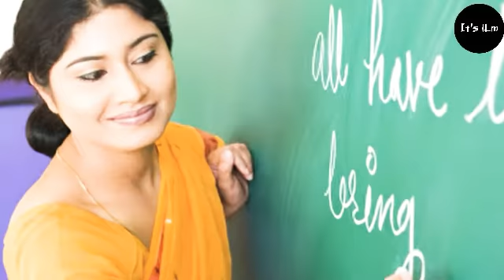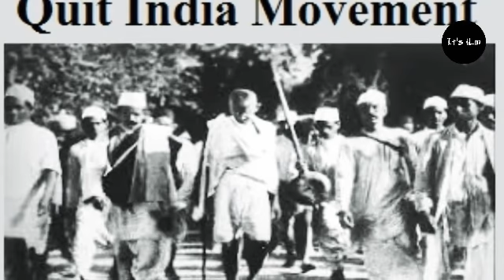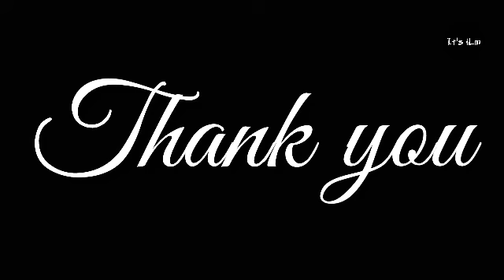Karnataka state syllabus/SSLC/class-10/chapter-8/Indian freedom struggle (part-7)...YGA